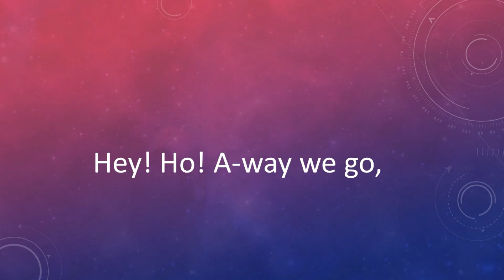Donkey Riding. No. 24 from 'Sing Together!' Piano accompaniment for verse 1.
Donkey Riding. No. 24 from 'Sing Together!' Piano accompaniment for verse 1. Prepared by Dr Marina Wong